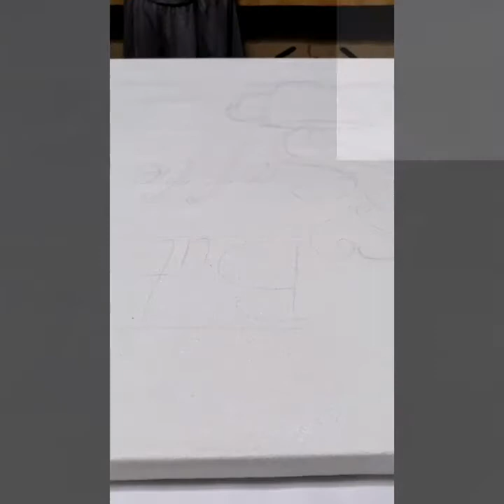COFFEE MEME | Acrylic paintings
Original Handmade Painting
Medium: Acrylic
Artist: Rizza Jeane Teraza (Rjt)
Canvas board size: 16x20"